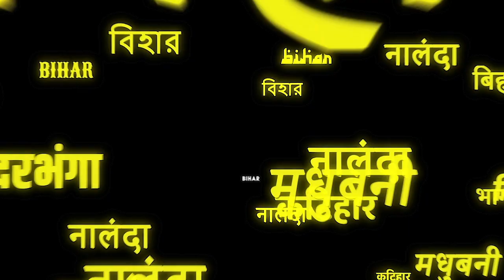जब Delhi में स्कूल, बाजार, मॉल खुल सकते हैं तो छठ पूजा के साथ ही ऐसा अत्याचार क्यों: Manoj Tiwari